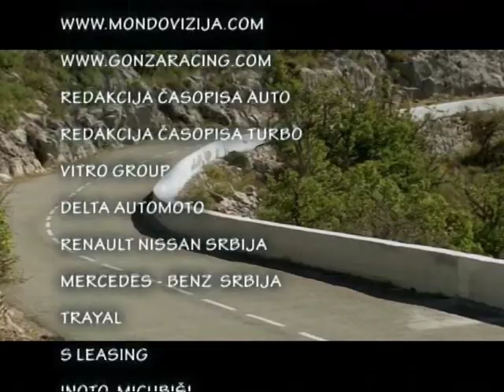ABS SHOW 184 ODJAVA